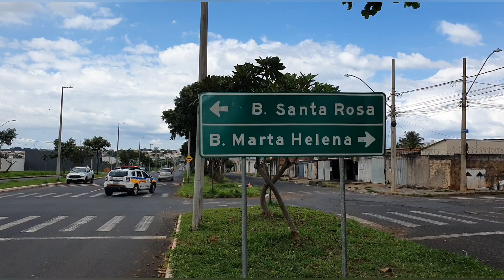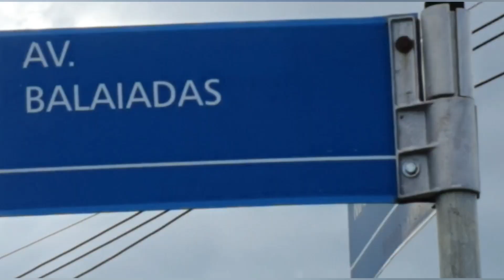Uberlândia Bairro Santa Rosa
Nosso Instagram é @viajantes2030

A Zona Norte de Uberlândia, é formada oficialmente pelo Distrito Industrial, Polo Moveleiro e por mais 10 bairros oficiais integrados da cidade, que está localizada no Triângulo Mineiro, no sudeste do Brasil.
É a segunda menor região do município em número de bairros, atrás apenas da região central da cidade, que possui 11 bairros oficiais.
Bairros oficiais da Zona Norte de Uberlândia
Presidente Roosevelt;
Jardim Brasília;
São José;
Marta Helena;
Pacaembu;
Santa Rosa;
Residencial Gramado;
Nossa Senhora das Graças;
Minas Gerais;
Maravilha;
Distrito Industrial;
Polo Moveleiro.
Distritos da Zona Norte
Martinésia e Cruzeiro dos Peixotos - saída pela Av. Antônio Thomaz Ferreira Rezende e Rodovia Neusa Rezende - via Distrito Industrial Norte.